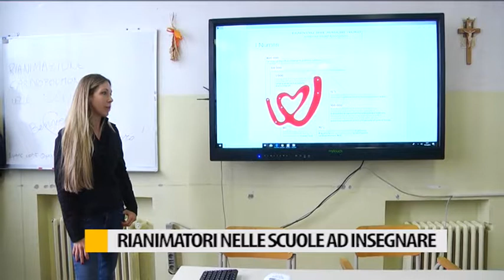Rianimatori nelle scuole ad insegnare il massaggio cardiopolmonare